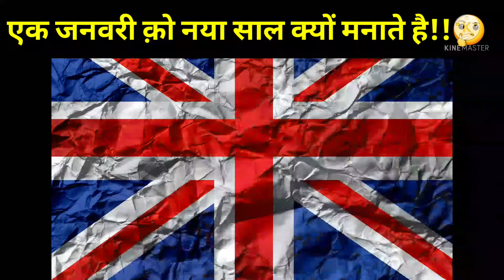एक जनवरी क़ो नया साल कब से बनाया जाता है🤔और क्यों!!😨??shortvideos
1. This video has no negative impact on the original works.
2. I only used bits and pieces of videos to get the point across where necessary.